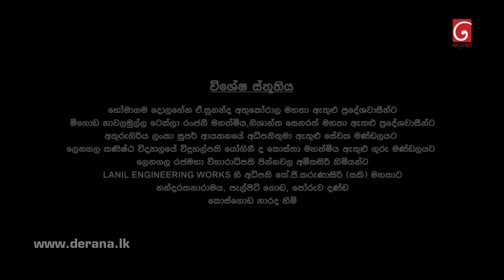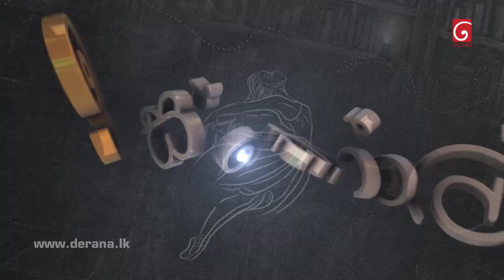Iskole | Episode 377 17th August 2022